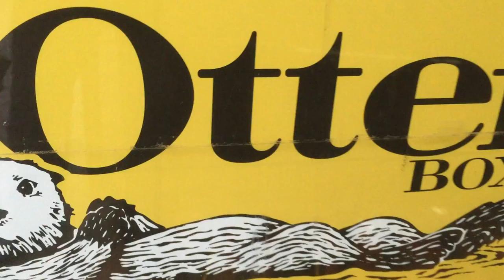Otter Box is a Cell Phone by OxyMoronGuyDotCom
So Otters use Cel Phones too, you knew that, right?

OxyMoron Guy...

About 20 years ago I was visiting San Juan, Puerto Rico, a very beautiful place. As most beach communities do, they had a "honky-tonk" strip by the water.., T-shirt shacks, tattoo parlors, bars, food stands, etc. There was a bar titled "Video Bar". I thought hmm, I wonder what type of video screens would be on the walls inside? I peeked in and saw NONE. There were NO TVs anywhere. I thought "how weird?"

I felt so deceived and thought what an "Oxymoron"!

I started taking photos of Oxymorons, and I don't know why, they just intrigue me. I really have thousands now, and once video came into iPhones, I started collecting clips too. I never really knew why, or what to do with them because many are of copyrighted material. Most are just outright dumb or blatant lies, and all too often when I bring it to someone's attention, they just say to me "so, get over it, you can't change the world!" Well as an artist I always help other artists!

I was introduced to me the "7 second social net concept" of "VINE" and I thought "BINGO!"…. "OxyMoron Guy"!

So I did it... To the MAX and gave birth to..

OxyMoronGuy.com (I also reserved "OxyMoronMan.com")
Vine  •  FaceBook  •  YouTube  •  Twitter  •  SnapChat  •  Instagram  •  Tumbler, oh too many so we of course now need…
Woofer (where you send "Barks" if you like and send "Bites" if you don't'

Maybe this will go "viral" and get attention to my Music sites and help all of the artists I help! Wow, has our world changed... One artist at a time!

Check out OneWorldArtists.com and please consider buying the downloads the amazing musicians  on iTunes, CD Baby and more!

Enjoy more giggles: Videos, Photos and MUSIC at OxyMoronGuy.com